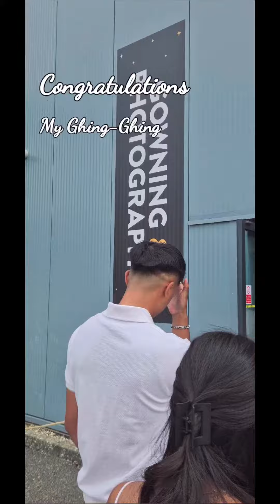Gaile's Graduation 2023